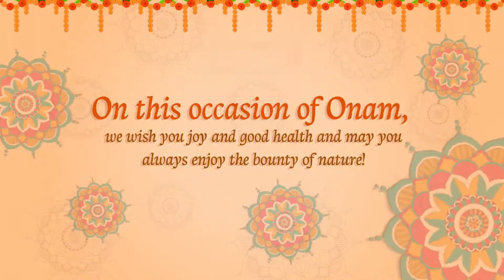Somany Wishes you Happy Onam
May the joy of festivities and colours of Onam bring happiness and prosperity in your homes.

Somany wishes you a very